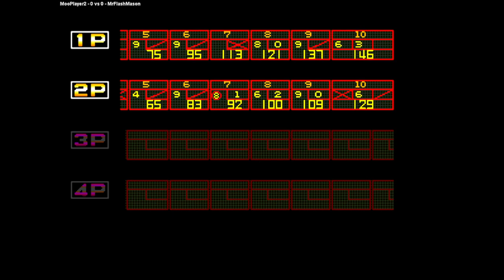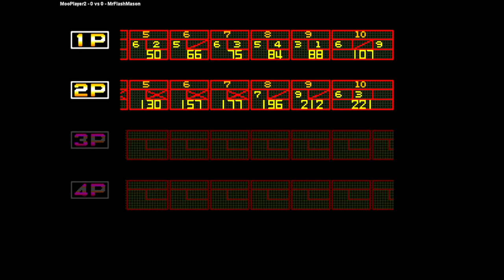League Bowling | MooPlayer2 VS MrFlashMason | 🇦🇺🇦🇺 Fightcade NEO GEO NGM-019 LBOWLING